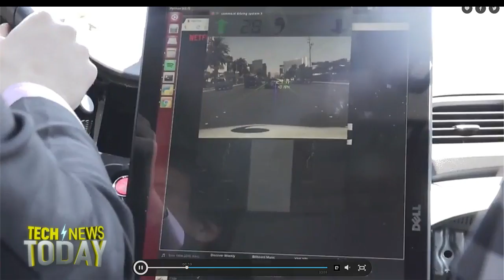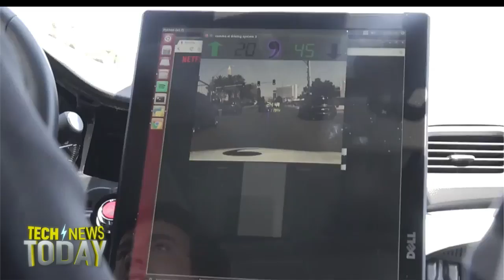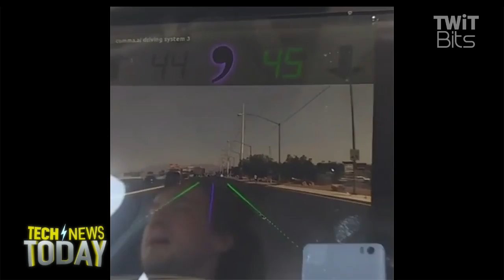Self-Driving in the Fast Lane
Roberto Baldwin from Engadget rode in the passenger seat along with famed iPhone hacker George Hotz and his company's self-driving car kit. Roberto joins Megan Morrone and Jason Howell to pick apart Comma's aftermarket conversion technology.